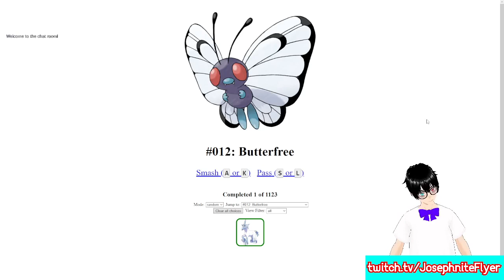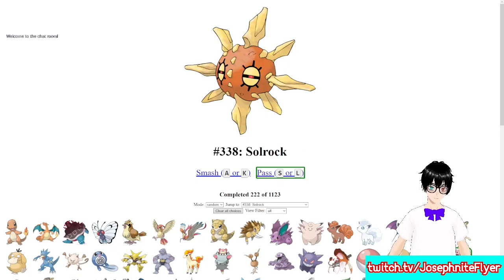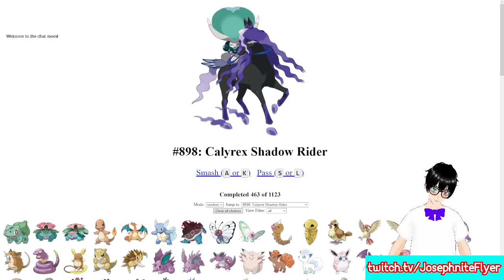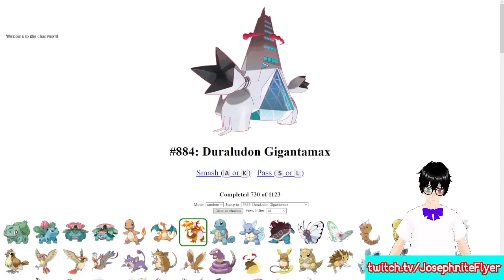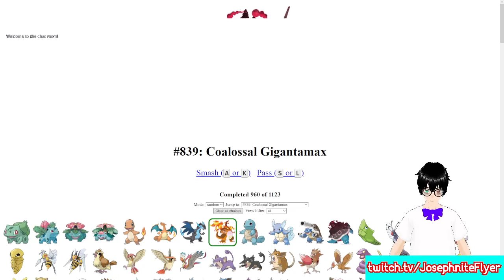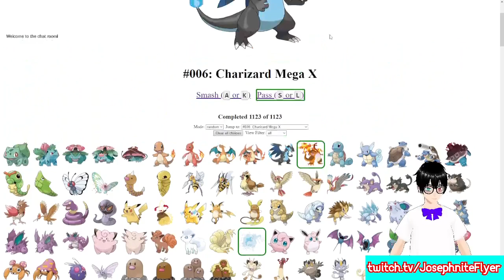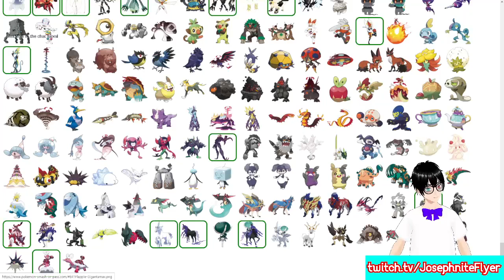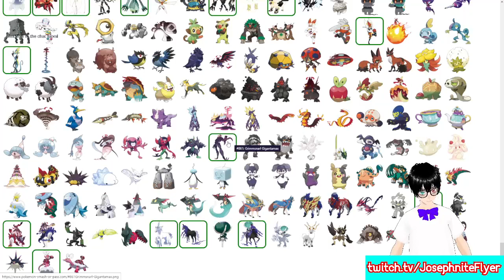Pokémon Smash or Pass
Shush my friend, you see nothing!